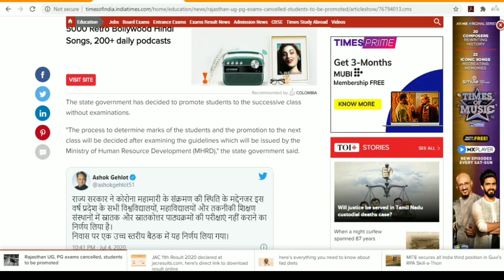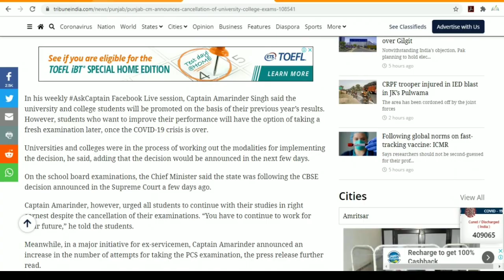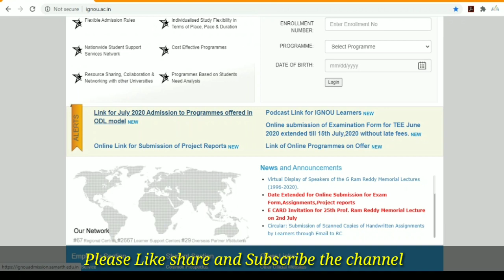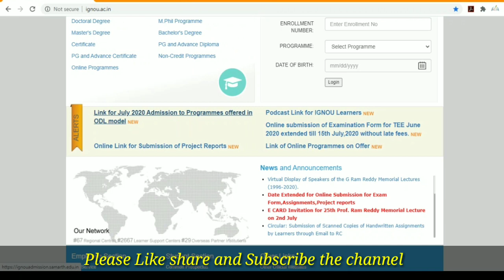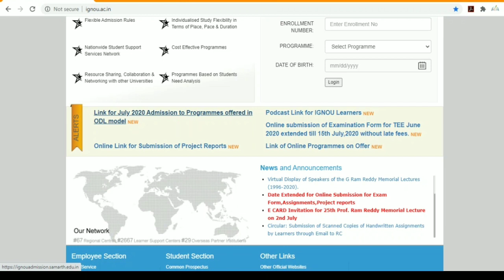IGNOU Assignment Marks June 2020 | Exam Form भरे की नही | December 2020 Exam के Assignment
Namaskar Dosto
IGNOU के Assignment के मार्क अभी तक क्यों नही लगे और कब तक लगेंगे | जब promote ही होना है तो Exam फॉर्म भरे की नही | क्या एग्जाम फॉर्म भरना जरूर है? January 2020 के Assignment कब जमा होंगे | UGC के Guidelines. ऐसी सभी जानकारी इस विडियो में है पूरा जरूर देखे आपको राहत जरूर मेलेगी |

Dhanyawad dosto.